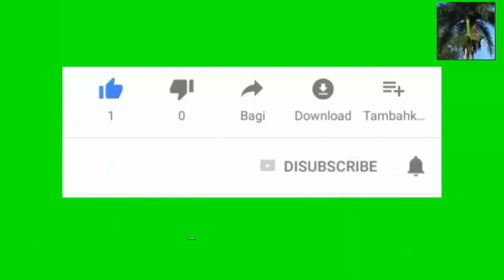messag poigant de jeune dame a 400 Marozo et Izo